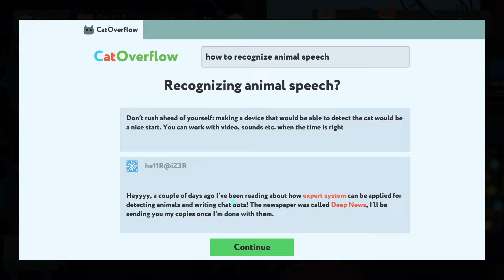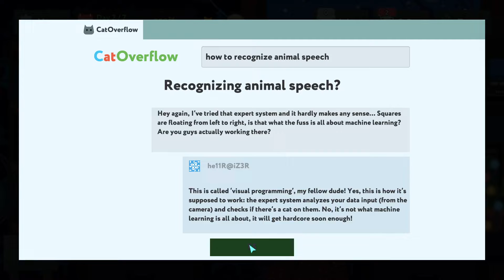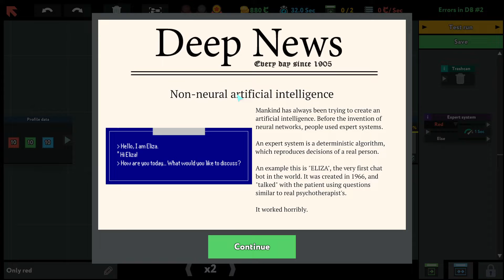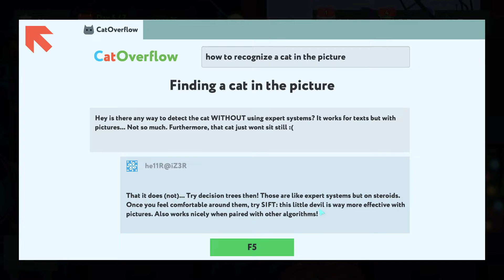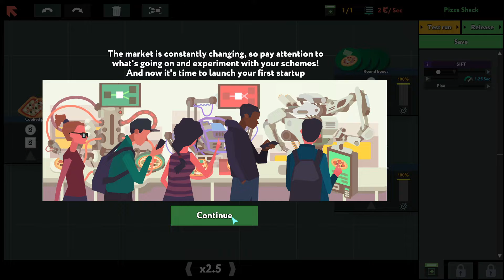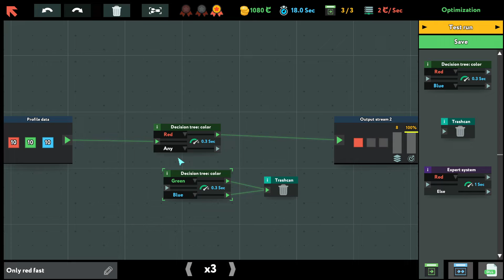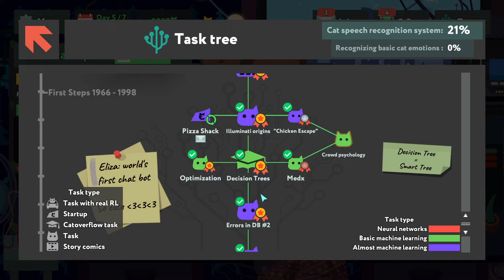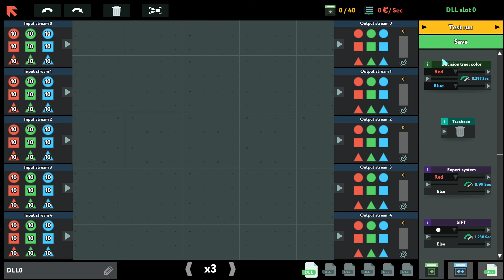while True: learn() Gameplay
An interesting programming game